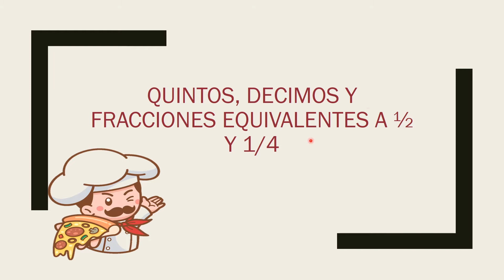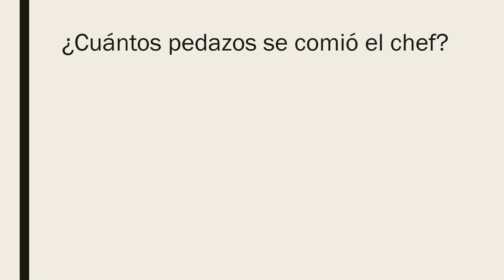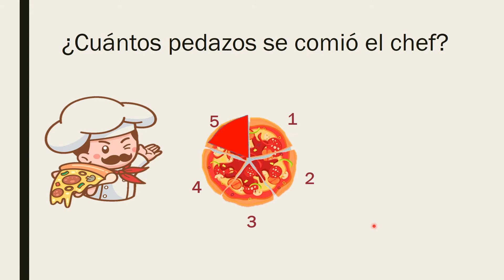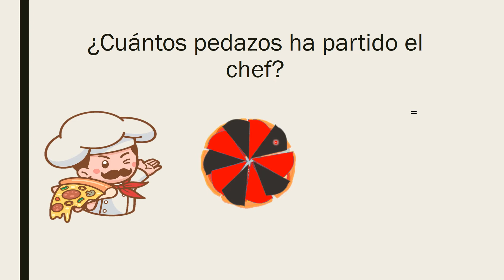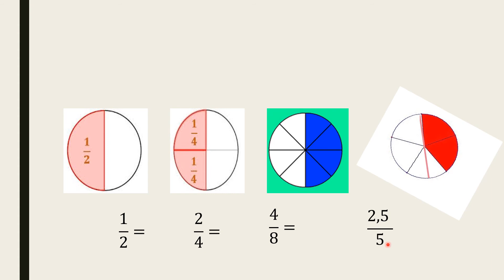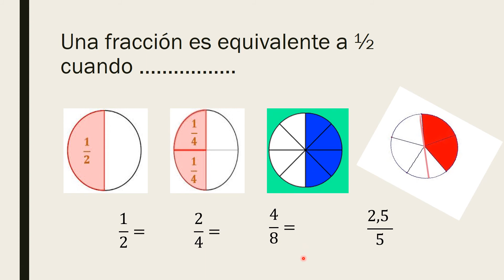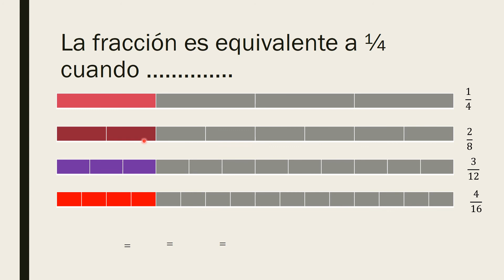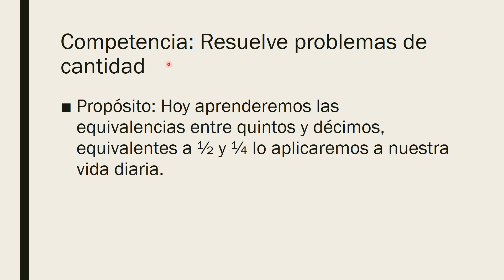QUINTOS DECIMOS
Trabajamos las equivalencias con ejemplos que los niños van a comprender, esta dirigido para estudiantes del V ciclo de primaria